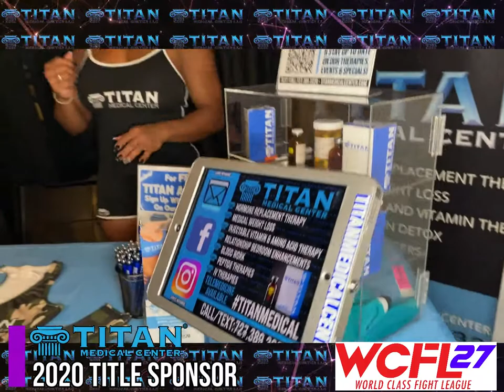This year's 2020 WCFL 27 (World Class Fight League) sponsored by Titan Medical Center!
This year's event was as action packed as last years so don't miss the next one! We had Titan athlete Big Dru along for this event again as well as a few other Titans. Great job to Raphael Garcia and his team for putting on this great event.